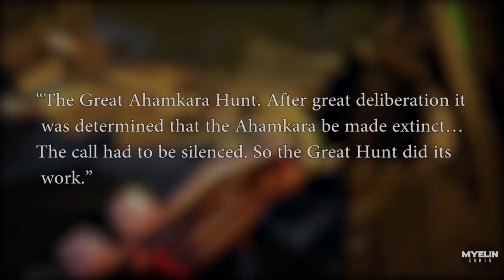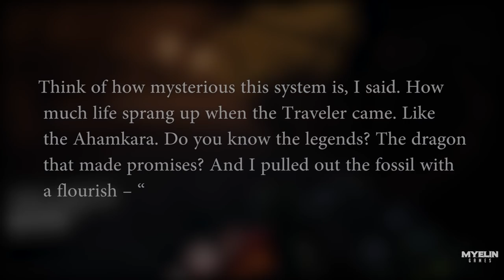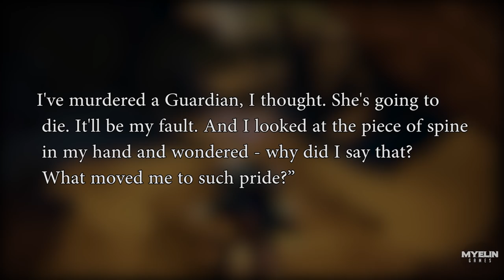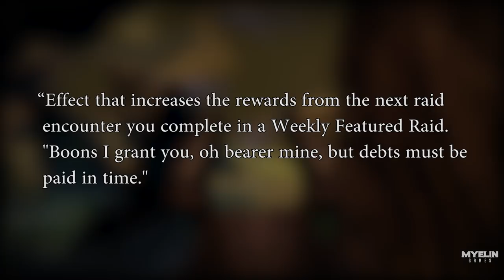Destiny 2 Lore Ahamkara Return?! | Myelin Games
Destiny 2 Lore Ahamkara Return?!

The Knuckles of Eao is great hidden piece of lore relating to the Ahamkara. It was released during the Age of Triumph and has some scary implications for Destiny 2!

myelin games.